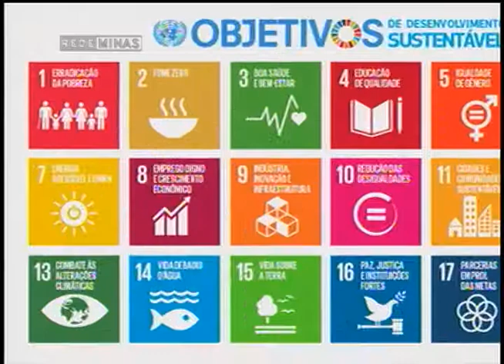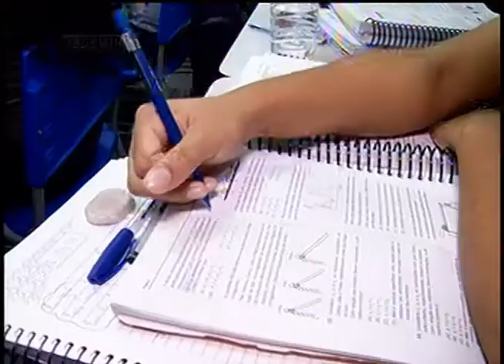MEIO AMBIENTE- OBJETIVOS DO MILÊNIO - Jornal Minas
Veja os objetivos do milênio na nossa coluna de meio ambiente, com Milton Nogueira.